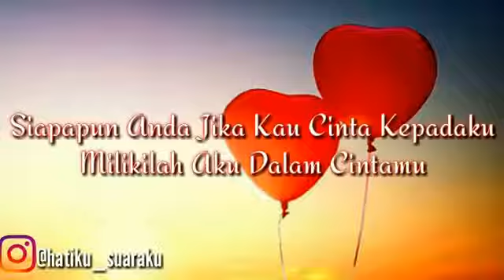Syair Cinta Hatiku Suaraku - Syair KH Junaidi Al Baghdadi